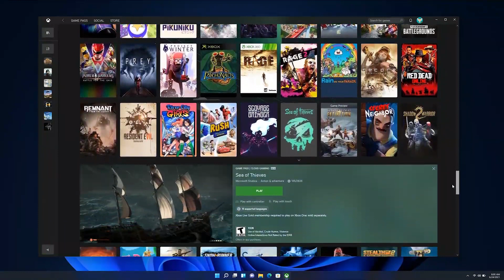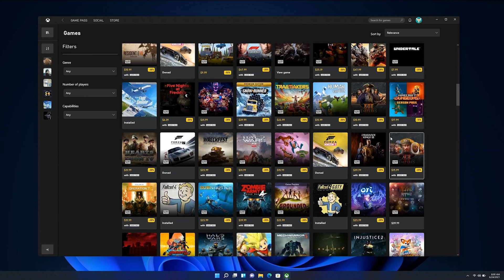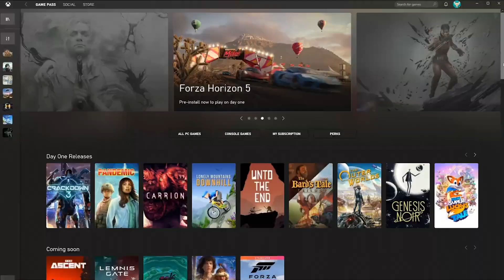Windows 11 Gaming Presentation